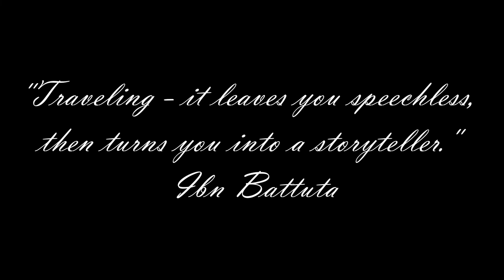Denmark - A Short Film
A Short Film/Montage about my vacation in Denmark last year.